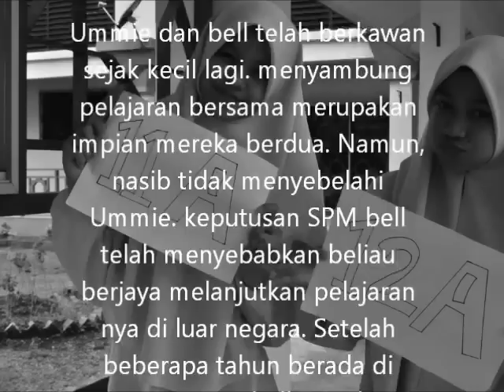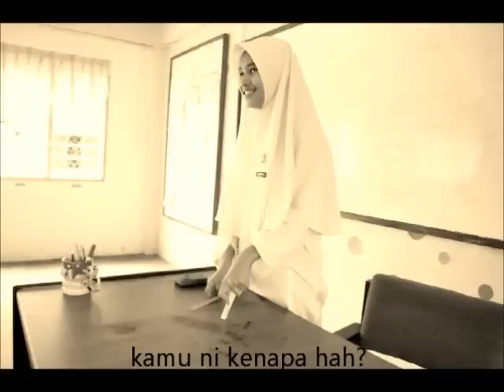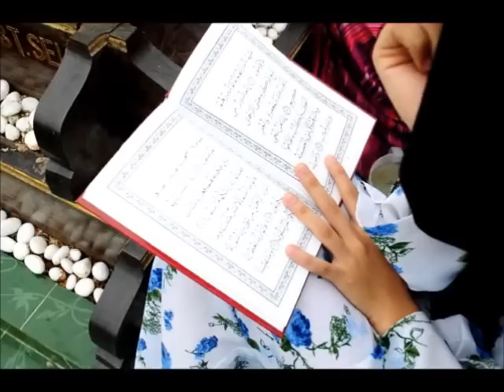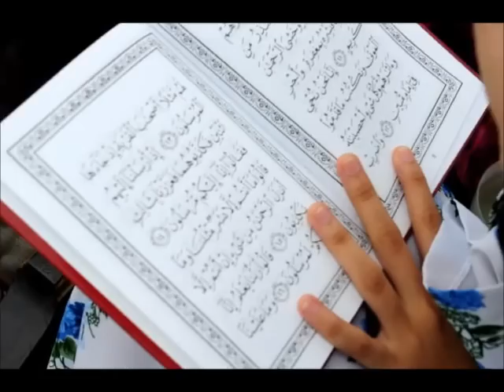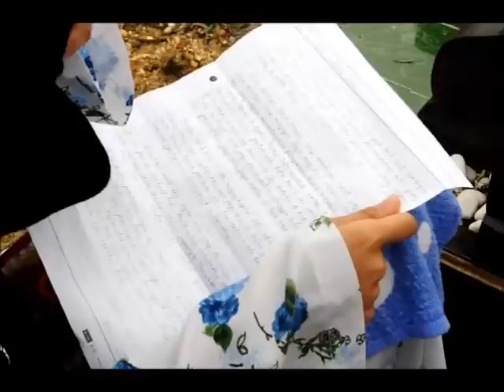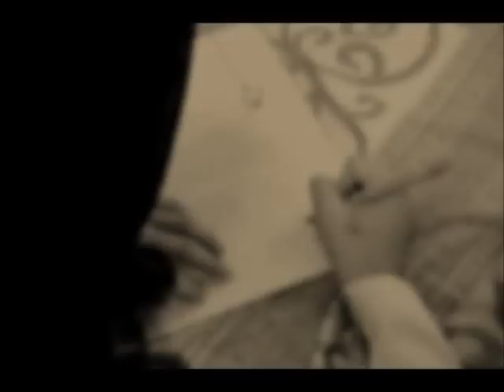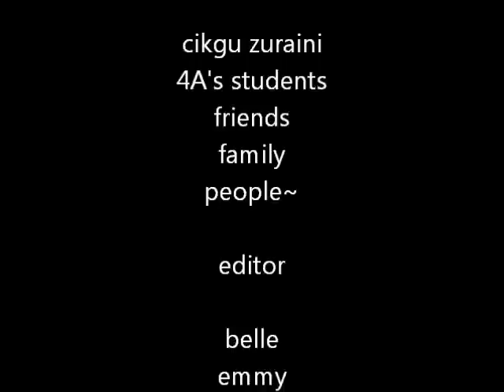Warkah Terakhir (Short Movie)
a short movie about friendship. My form 4 art project on 2011. there's a little mistakes on this video but nvm. hope you'll enjoy it :)